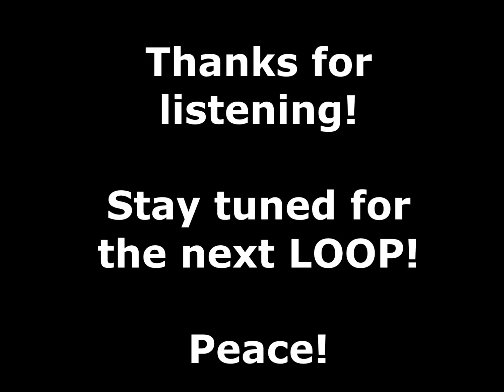NIJISANJI EN's OBSYDIA - Black Out 1 HR LOOP!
Jarence here - back with a new 1 hour loop vid!
Black Out definitely painted NIJISANJI EN's OBSYDIA as a sinister-ish, edge-y antithesis to LazuLight. The dark tones.. the lyrics.. the sick beats... no way am I going to pass this up as playlist material.

Fast forward to 6 days after this song came out.. it's more like the LazuLight members are seiso'nt ..

                Title: Black Out
              Vocal: OBSYDIA
Mixed, Mastered : TeddyLoid at Delta Networks Studio
      Vocal Editing : Giga at Studio "x"
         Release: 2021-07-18